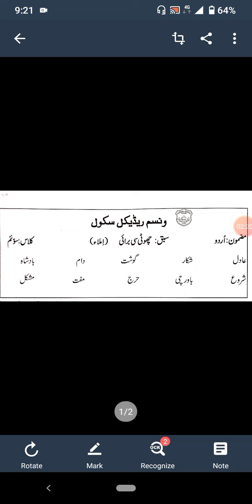Class 3 Urdu A Lec 2